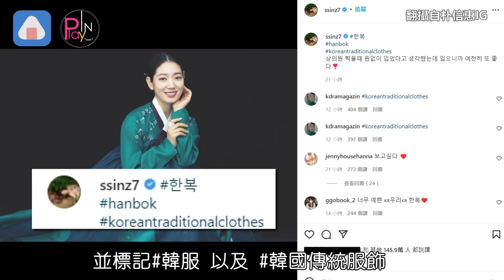朴信惠也難逃被辱華 標記韓服中國網友崩潰了